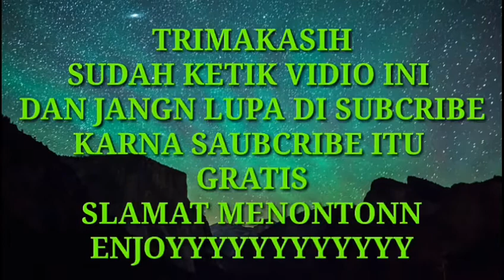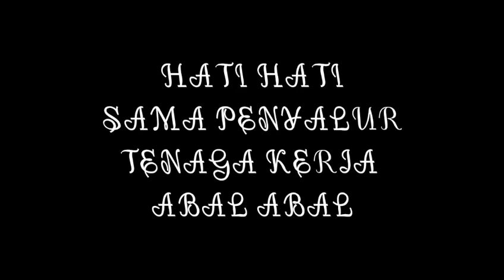CALON TKI BRUNEI DI JNJIKAN GAJI 20.000.000,-/BLN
pada vidio kali ini kmarin ada kwan dr indonesia bilngnya kerja di brunei jadi sopir pribadi gaji 20jt jngn percya lhh dngn hal gitu an  pokonya sblm tmn tmn memutuskn tuk bekerja di luar negri cari info negara tujuan biar ga gmpng di tipu gimn obrolan saya dngn calon tki cekidot subcribe ya